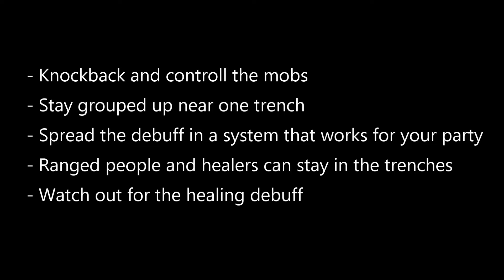Forsaken world - Temple of disciples 3rd boss after homecoming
Tactics for the last boss of disciples after the homecoming patch.